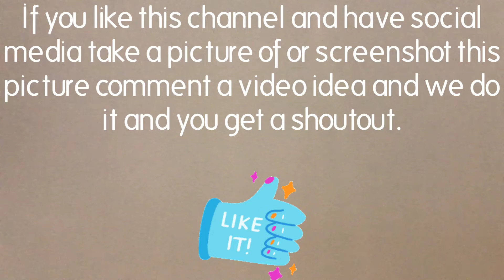Night time routine.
Tonight we show you our nighttime routine. We use diffusers which are basically humidifiers with essential oil in it. Mine’s called cedarwood it helps me sleep. Mine’s called R.C. It helps me not cough at night it stands for respiratory something I don’t know what the C stands for. Bye.